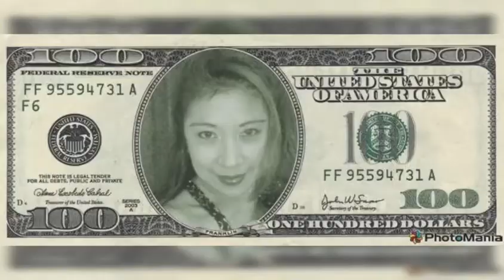💪自分自身前向きBE STRONG-BE POSITIVE- HAVE SELF CONFIDENT-and ALWAYS SMILINGS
For the BETTER of MORE COMING LUCKIES given from ALMIGHTY NATURE and will have forever HAPPINESS and forever GOOD HEALTH until the LAST BREATH of our LIVES🙇🏻‍♀️🙏💕